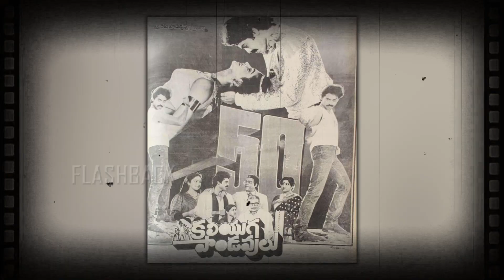వీడి మొహానికి హీరో ఏంట్రా అని కామెంట్స్.. కట్ చేస్తే | Venkatesh Kaliyuga Pandavulu Flashback VOV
Watch: వీడి మొహానికి హీరో ఏంట్రా అని కామెంట్స్.. కట్ చేస్తే | Venkatesh Kaliyuga Pandavulu Flashback VOV